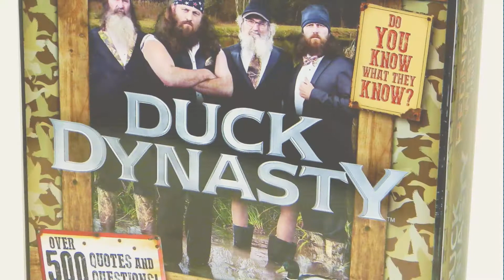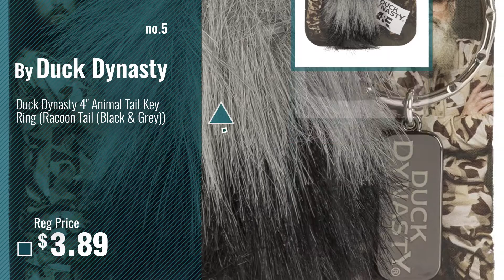Top 10 Duck Dynasty Toys & Games [2018]: Duck Dynasty Redneck Wisdom Board Game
Black Friday / Cyber Monday Duck Dynasty Redneck Wisdom Board Game by Duck Dynasty

Black Friday / Cyber Monday Duck Dynasty - Nintendo 3DS by Activision

Black Friday / Cyber Monday Funko POP Television Si Robertson Duck Dynasty Vinyl Figure by Funko

Black Friday / Cyber Monday Duck Dynasty Duck Commander Plug 'N' Play Hunting Video Game by Jakks Pacific

Black Friday / Cyber Monday Duck Dynasty 4" Animal Tail Key Ring (Racoon Tail (Black & Grey)) by Duck Dynasty

Black Friday / Cyber Monday Duck Dynasty Men's Phil Plush Accessory Kit, Silver, One Size by Fun World

Black Friday / Cyber Monday Funko Duck Dynasty Mini Wacky Wobbler Set (4-Piece) by Funko